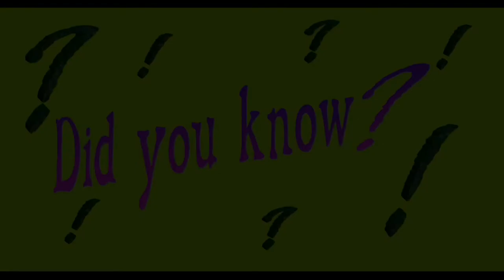The Armour that Inspired SPACE SUITS! (Henry VIII & Neil Armstrong!?) : Archae-Facts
Today, we examine the connection between Henry VIII and Neil Armstrong...

Armour images courtesy of the Royal Armoury, Leeds. Thank you.